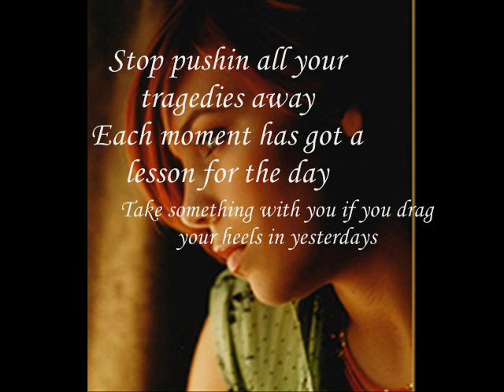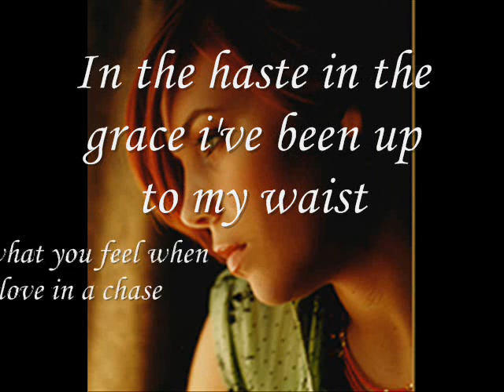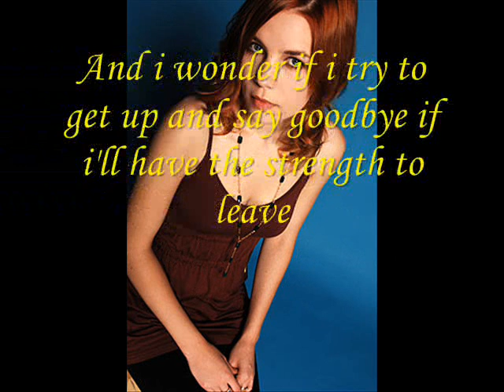Holly Brook Saturdays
For the request of "redwhiteblue". Plzz comment and request me, I'm waiting!! redwhiteblue is my 2nd requester thanx!